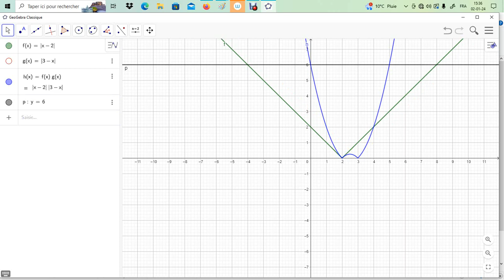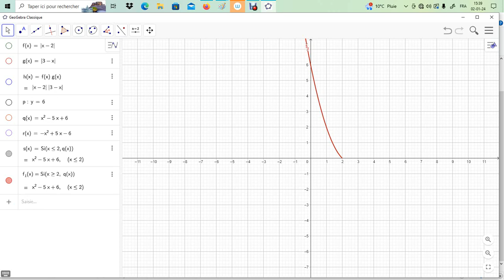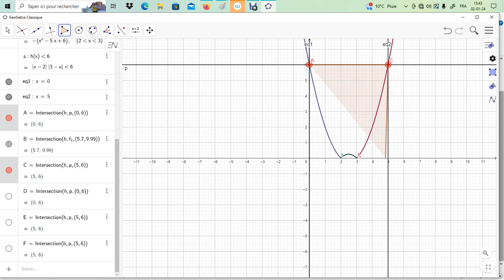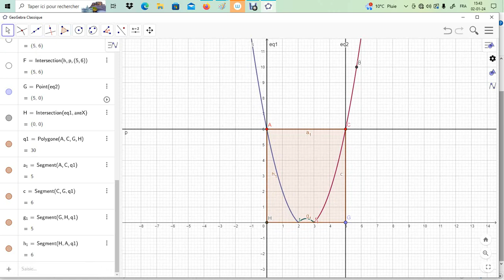Les valeurs absolues - Résoudre |x-2|3-x|stric. plus petit que 6